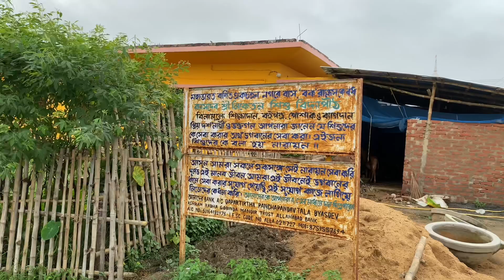বীরচন্দ্রপুর ভ্রমণ ও দর্শন || Birchondropur tour || Birchondropur Iskon || Short trip